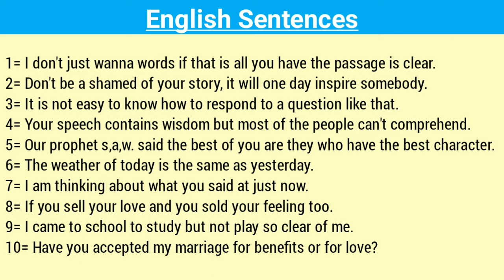ku baro English-ka af somali, Jumladooyin xiiso leh.